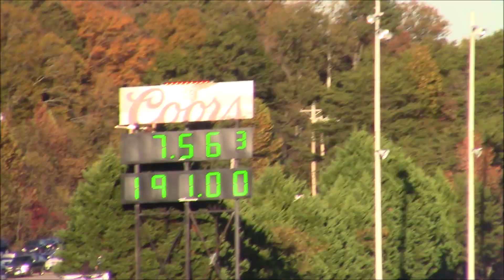Nissan GTR vs Cleetus McFarland & Mustangs at World Cup Finals - Import vs Domestic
Mike's GTR, built and tuned by Boostin Performance, at The Haltech World Cup Finals, lining up against Cleetus McFarland and a couple Mustangs.

It was his first time to WCF, and he made it to the semi finals in the Wild Street Class.

In his race against Cleetus Mcfarland, Leroy The Savage ran its fastest time! Good to see Cleetus run a nice 7 second pass after battling that 8.0 barrier.

All the races were decent import vs domestic races!